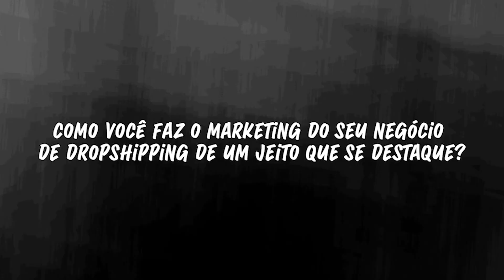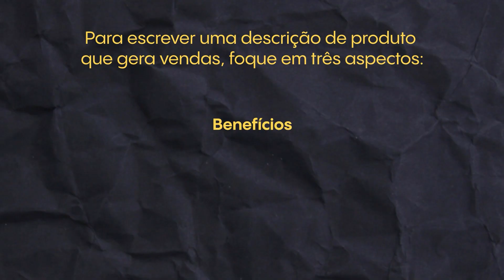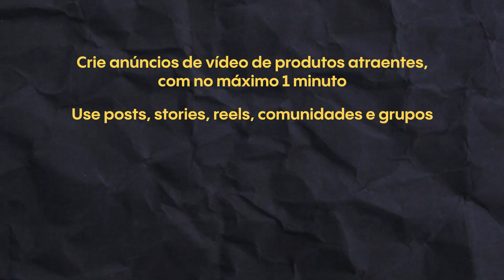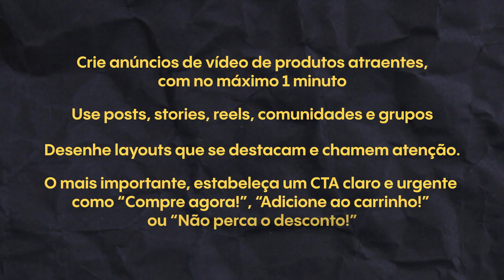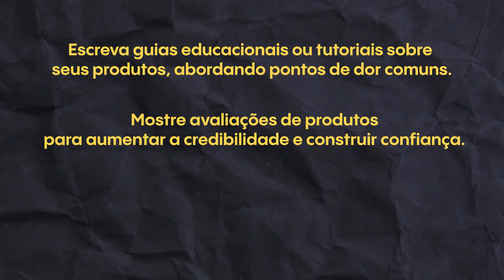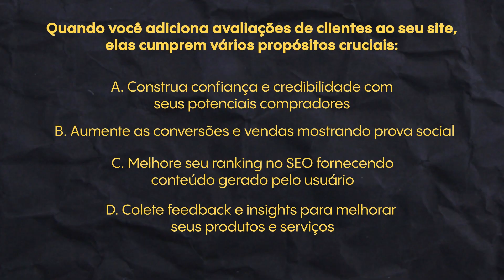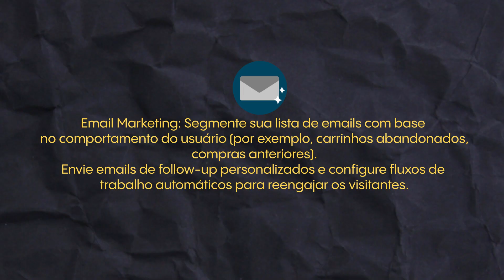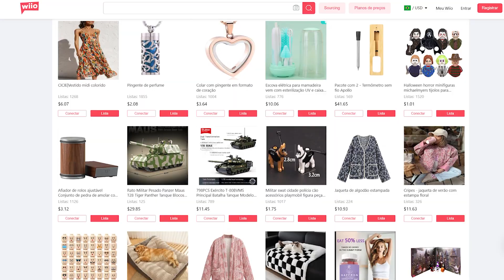Top 7 Principais Estratégias de Marketing para Dropshipping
Está pronto para o Q4? Descubra as 7 Melhores Estratégias de Marketing para Dropshipping para maximizar suas vendas e atrair mais tráfego nesta temporada de festas.

Neste vídeo, revelaremos táticas comprovadas para dar à sua loja de dropshipping uma vantagem competitiva e fazer deste o seu Q4 mais lucrativo até agora!